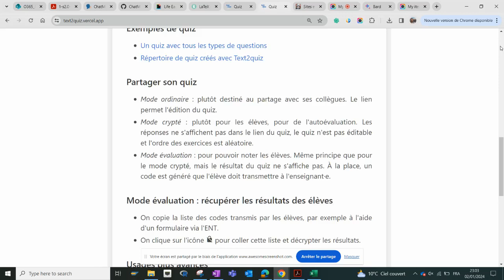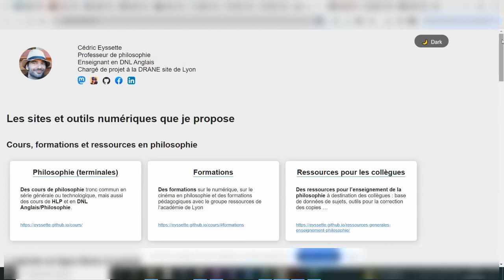TEXT2QUIZ : application gratuite pour création de quiz en ligne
Petite application gratuite en ligne pour créer des quiz avec des vrai/faux, QCM, listes de correspondances, étiquettes...
Développée et partagée par Cédric Eysette  (eyssette.github.io)
Codage au format simple de Markdown directemet en ligne.